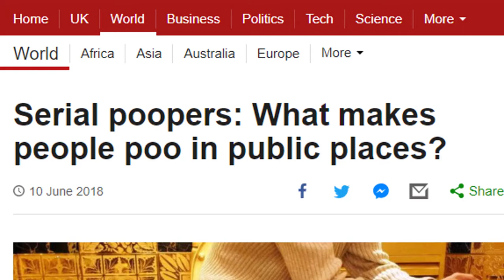Callum's Corner VS Serial Poopers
The animated version of: Disgusting, Dirty & Disgraceful - Public pooping - A Warning.